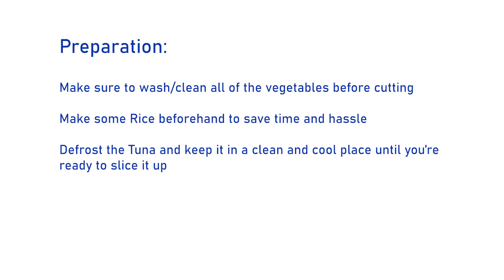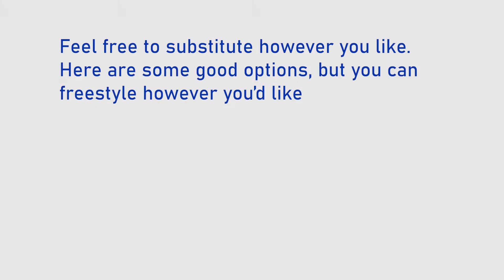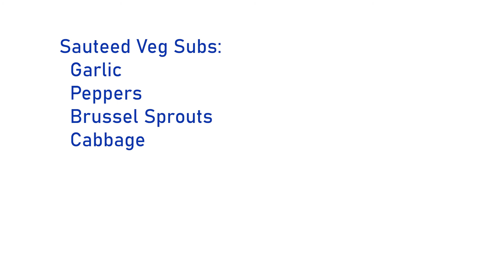Easy Poke Bowl (Affordable and Customizable)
Easy Poke Bowl that's quicker, more affordable, and customizable than the local poke bowl shops!

This recipe takes around 30 mins - 1 hr from start to finish. If you have rice premade, then it'll be even quicker. Also if your fish is frozen, then you can defrost it a bowl of cool water. By the time your other ingredients are washed, cut, and prepped, the fish should be defrosted and sliceable.

Ingredients**
    - Cooked Rice
    - ⅓ of a Large Onion
    - 1 Medium Zucchini
    - 1 Tbsp Oil
    - 2 Medium Green Onions
    - ½ Cucumber
    - 8 - 9 Sundried Tomatoes
    - 1 Regular Tomato
    - 2 Carrots
    - 12 oz Firm Silken Tofu Block
    - 1 ½ Tbsp Cornstarch
    - 1 lb Tuna Steak (Frozen & Vacuum Packed)

**You can substitute these ingredients with anything you’d like. Some suggestions are at the end of the video

Tools
    - Knife
    - Cutting Board
    - Bowls
    - Spoons
    - Frying Pan
    - Stirring Utensil
    - Oven (optional)
    - Sheet Pan (optional)

Cost Comparison
    - Local Poke Bowl Restaurant: $12.95/Bowl
    - Estimate @ ¼ lb of tuna in each bowl
    - Local Market Frozen, Vacuum Packed Tuna Cost: $14.99/lb
    - Therefore at an equivalent amount of protein, the tuna cost is $3.75/Bowl. Obviously there’s more in the bow than just tuna, but that is the most expensive ingredient.

///Video Chapters///
Onion & Zucchini Prep (00:21)
Green Onion Prep (00:57)
Cucumber Prep (01:00)
Sundried Tomatoes Prep (01:22)
Regular Tomato Prep (01:39)
Carrots Prep (02:13)
Tofu Prep (03:30)
Fish Prep (04:21)

Did you swap the Tuna for Salmon, Crab, or some other protein altogether? Would love to hear your guys' ideas!